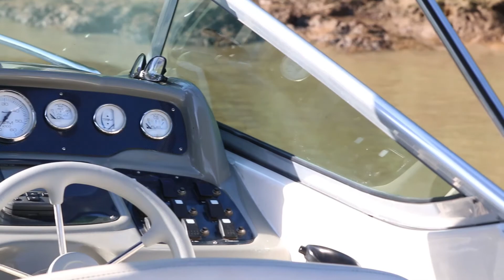Backstage Mayra - By Foto Tomas Video